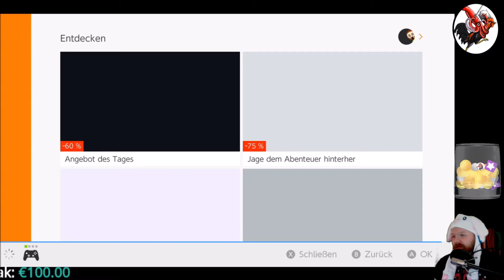Crash Bandicoot Racing #04 Nitro